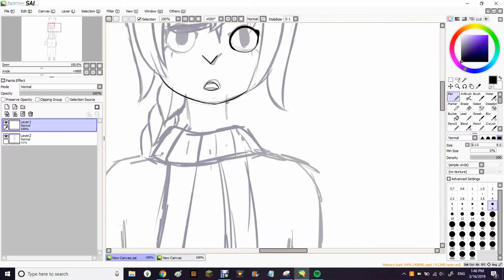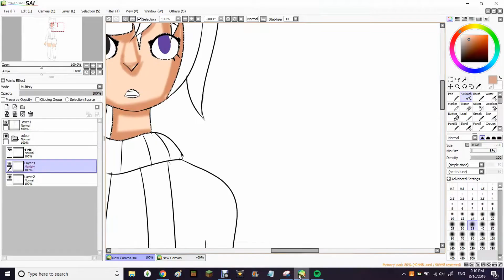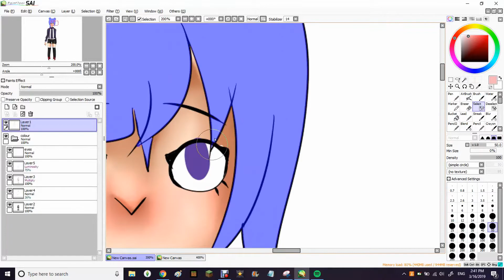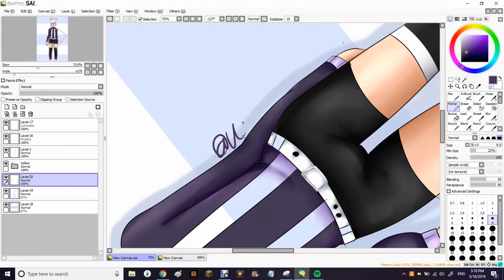[SPEEDPAINT] Mooniie uwu || FANART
Fanart for a gacha youtuber!